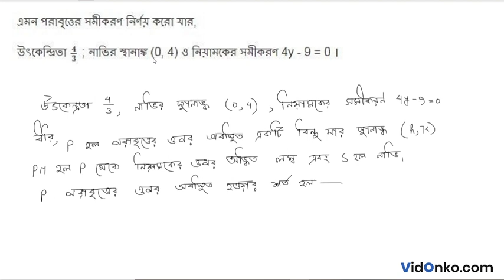HS Board 11th Class Maths Book Solution in Bengali - S N Dey Exercise Question: 26.3.5(i)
Get free Maths book video and PDF solutions in Bengali for S N Dey. Free answer and explanation through video for question 26.3.5(i), of Chapter Hyperbola from S N Dey followed for Class 11, West Bengal Council of Higher Secondary Education (WBCHSE).